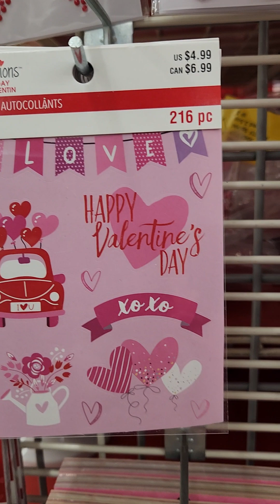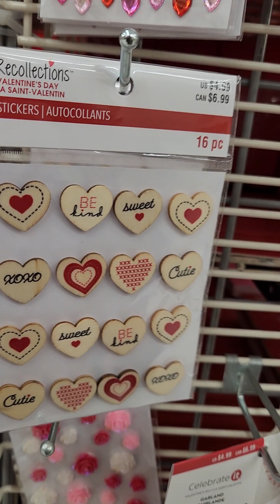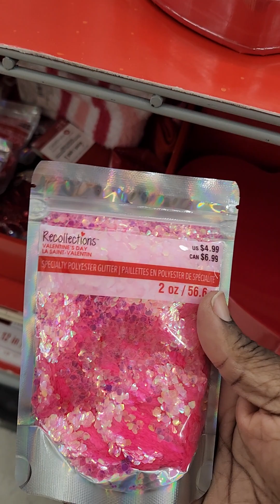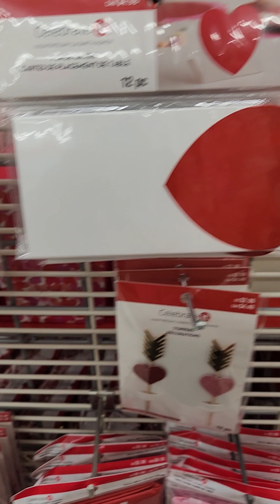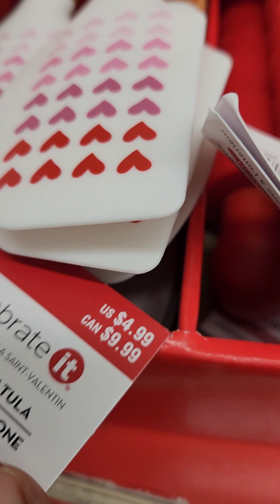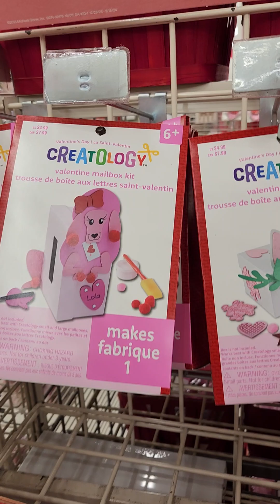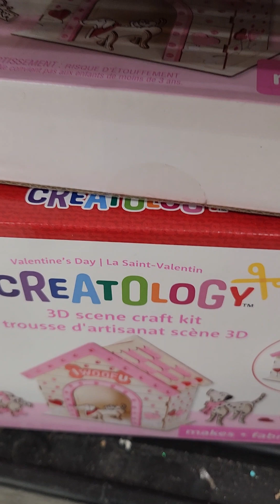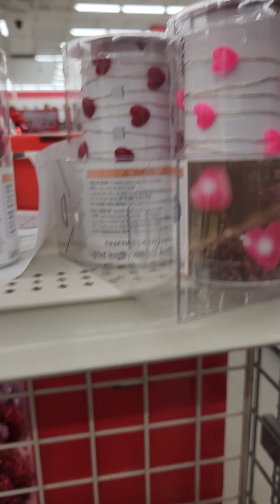Michael's Love Stuff